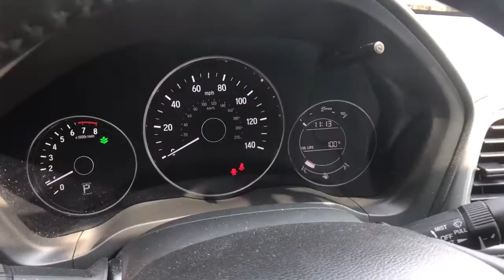2018 Honda HR-V Columbia, Lexington, Irmo, West Columbia, Aiken, SC 222031A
Milano Red Used 2018 Honda HR-V available in Columbia, South Carolina at Honda of Columbia. Servicing the Lexington, Irmo, West Columbia, Aiken, SC area.